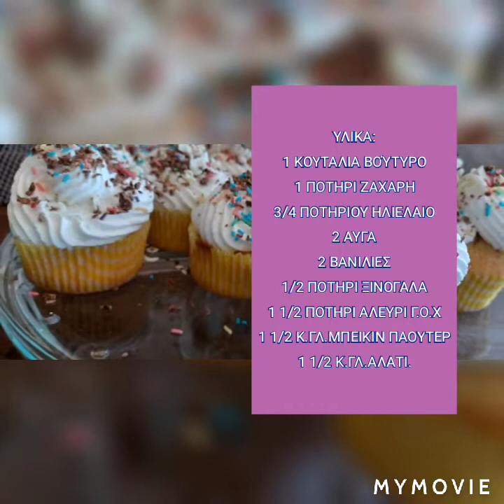Η ΑΝΤΡΗ ΜΑΣ ΦΤΙΑΧΝΕΙ Cupcakes Vanilia ΜΑΖΙ ΜΕ ΤΑ ΠΑΙΔΑΚΙΑ ΤΗΣ ΑΠΛΑ ΚΑΙ ΠΕΝΤΑΝΟΣΤΙΜΑ 👍👍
Υλικα:
1 κουταλια βούτυρο
1/3 του ποτηριού ηλιελαιο
2 βανίλιες
2 Αυγα
3/4 του ποτηριού ζαχαρη
1/2 φλ.ξινογαλα
1 1/2φλ.αλευρι γ.ο.χ.
1 1/2 Κ.γλ.μπεικιν παουτερ
1 1/2 κ.γλ.αλατι
ψηνω στους 170 βαθμούς στον αέρα για 12-15 λεπτά! Σε ΠΡΟΘΕΡΜΑΣΜΕΝΟ ΦΟΥΡΝΟ στη μεσαία σχάρα!.
SweetsAntris & Cook 👍👍